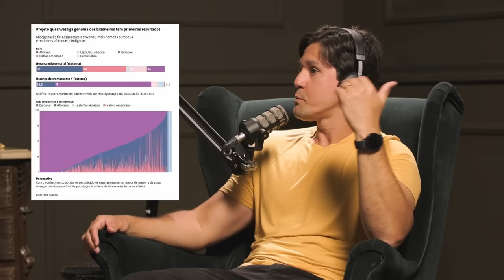CdK |Ep.019| Miguel Milhão e Thiago Braga falam sobre a fundação de Portugal e a presença Muçulmana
Miguel Milhão convida Thiago Braga, professor e Youtuber, para conversar sobre a fundação de Portugal e a presença Muçulmana na Península Ibérica. A conversa alargou-se para a evolução social europeia, as relações entre povos, religião e ideologia política.

00:00:00 – Introdução
00:00:22 – Break the Ice: Império e Brasão
00:02:37 – Ascendência portuguesa
00:08:36 – Tornar-se professor pela Internet
00:15:37 – Ser youtuber: paga contas?
00:21:20 – História de Portugal faz sucesso no YT
00:23:50 – História é interpretação
00:26:40 – Os islâmicos na Península Ibérica e o mimimi
00:31:35 – Unificação da Península Ibérica: Lex Visigothorum
00:36:25 – Reino Visigótico: a implosão
00:39:47 – Invasão da Península pelos Islâmicos - Parte 1
00:44:50 – Neutralidade Histórica
00:49:40 – Confronto entre filósofos e sofistas
00:53:25 – Leitura teológica da história: diferenças
00:57:50 – Os judeus
01:00:28 – A ciência e a fé
01:05:06 – A imigração na atualidade
01:10:21 – Nações Unidas: 1º e 2º Grande Guerra
01:13:07 – Paz e Guerra ao longo dos tempos
01:24:50 – As instituições na relação com a cultura
01:27:10 – Chauvinista!
01:36:50 – A Europa acabou!
01:37:38 – Industrializar: taxa de natalidade e imigração
01:41:37 – O caso português: impacto da imigração
01:45:50 – Polarização política
01:48:11 – O alvo dos wokes: EUA e UE
01:52:06 – Quem conta a história?
01:56:05 – Invasão da Península pelos Islâmicos – Parte 2
02:04:50 – Genocídio, Assimilação, Reação
02:25:00 – Expulsão dos árabes da península
02:28:52 – Como surgiu Portugal?
02:36:45 – Os Templários
02:52:00 – Ciclo de ódio: o princípio
03:00:24 – Brasil: os EUA emulado
03:13:25 – Cuba e Venezuela
03:22:21 – Coreia do Norte